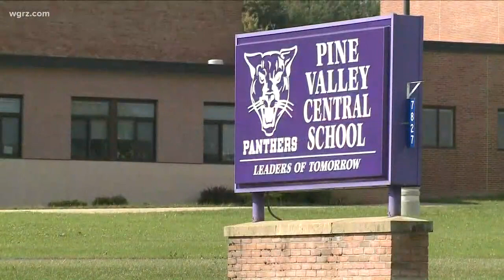Cherry Creek Waits for Answers After Shooting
State Police confirmed that they're still working actively with the Chautauqua county Sheriff's office on this, but no arrests have been made yet.